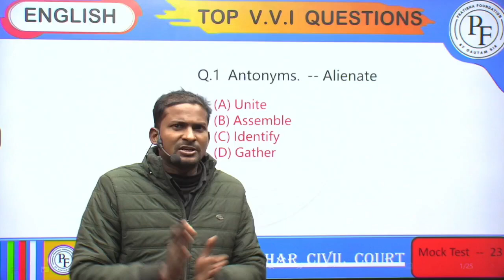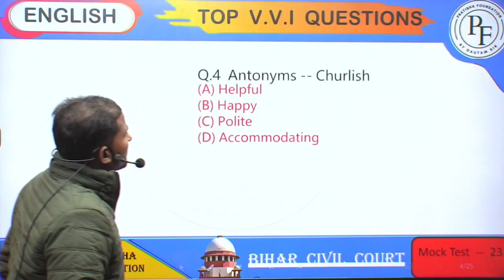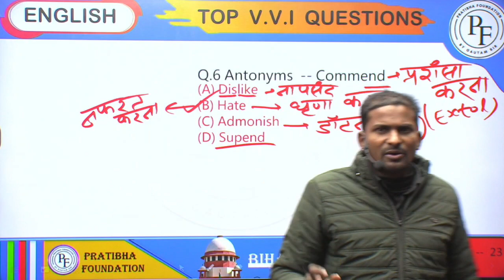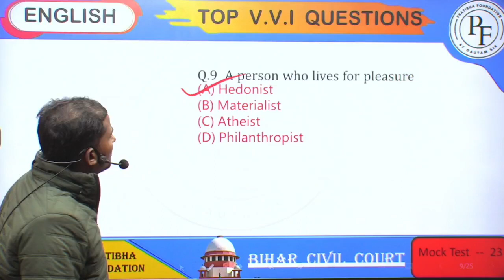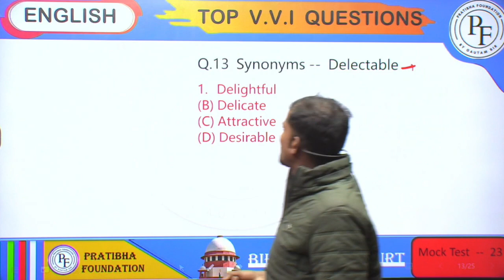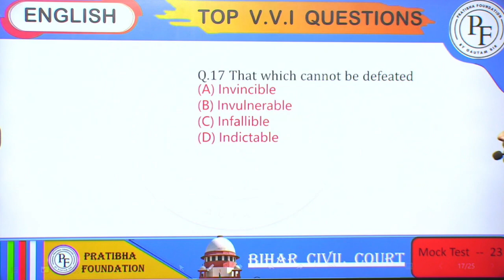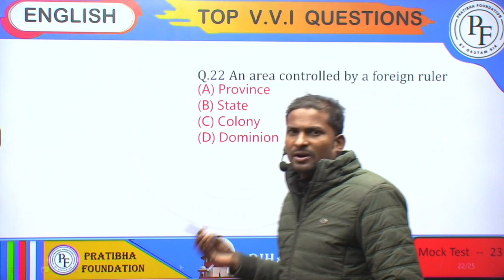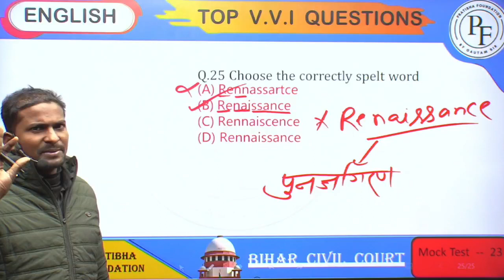Bihar Civil Court English Mock test 23 | English for biharcivilcourt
bihar civil court english practice set
bihar civil court new vacancy
bihar civil court english by deepti mam